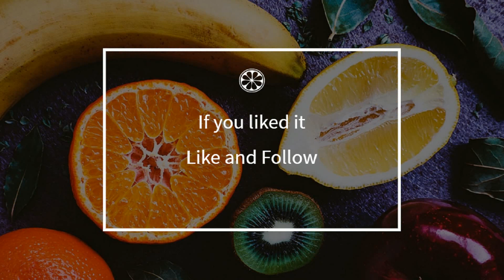How to cook - Small tail (lobster) in the Doudou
Here is a beautiful french Small tail (lobster) in the Doudou recipe !
 This video will teach you how to do a great Small tail (lobster) in the Doudou, simply and easily !